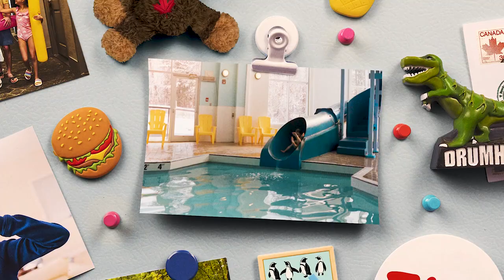Sandman Hotels - Fridge Worthy Memories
Agency  : Full Punch
Campaign : Fridge Worthy Memories
Advertiser : Sandman Hotels
Brand  : Sandman Hotels
Length  : 30 Seconds
Posted   : Apr 21, 2024

In this Movie Ad we’ll walk you through:
"Fridge Worthy Memories" taps into the emotional aspect of travel by highlighting how Sandman Hotels enables families to create lasting memories without breaking the bank.

TIMESTAMPS :
00:00 Sandman Hotels - Fridge Worthy Memories
Plot :
In "Fridge Worthy Memories," Sandman Hotels launches its first major campaign in over 20 years, urging Canadians to spend less on accommodations and allocate more budget for frequent getaways. The campaign showcases how staying at Sandman Hotels allows families to affordably create memorable travel experiences, symbolized by the tradition of decorating fridges with vacation souvenirs.